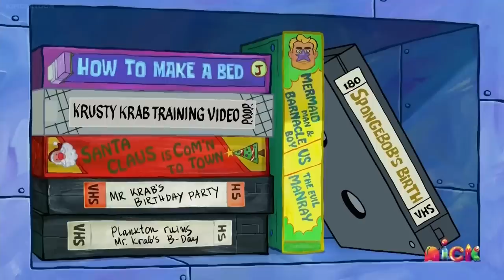25 HIDDEN Secrets In SpongeBob | Squilliam Returns, Plankton Gets The Boot & MORE Full Episodes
Grapple GANG! In today's video, we are going to explore MORE SpongeBob SquarePants mistakes, easter eggs & theories. More specifically in the episodes Culture Shock, Dumped, Gary & Spot, The Check Up, Squilliam Returns, My Leg, Sailor Mouth, SpongeBob, Sandy & The Giant Worm, Bubble Bass's Tab, Pizza Delivery, Plankton Gets The Boot, Appointment TV, MermaidMan & Barnacle Boy V, SpongeBob's Place, Nasty Patty,  Mermaid Man & Barnacle Boy III, No Hat For Pat, Patrick's Ally, Chocolate With Nuts, Teacher Pests & MORE Full Episodes